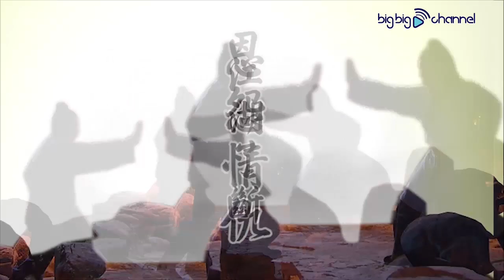大台寶藏 | 白彪、羅樂林初代郭靖、楊過再現 | 神雕俠侶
【大台寶藏】白彪、羅樂林初代郭靖、楊過再現
喺《愛．回家之開心速遞》一劇中，白彪同羅樂林既是親家亦是仇人；咁啱佢哋又係電視史上嘅初代郭靖楊過，同樣都係有著糾纏不清嘅恩怨嘅角色。兩位大俠相隔多年再度喺劇中隔空鬥法，令人有說不出的玄妙感覺！